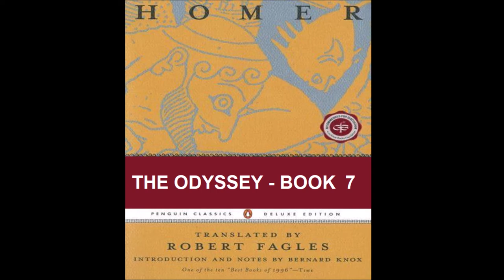The Odyssey: Book 7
This reading is of Book 7 as translated by Robert Fagles.